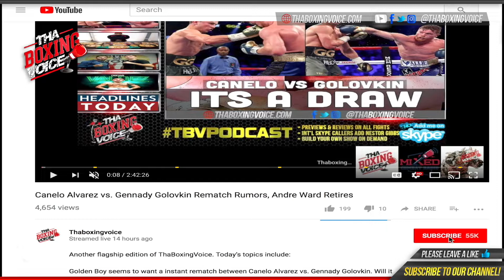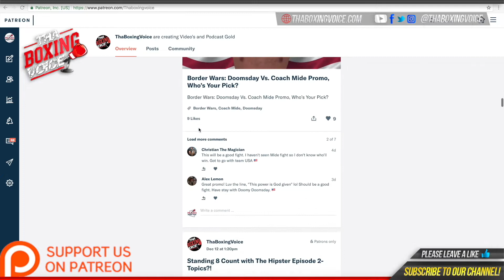🔥Tevin Farmer Trainer Raul “Chino' Rivas On Lomachenko, Jono Carroll Farmer Bicep Injury⁉️